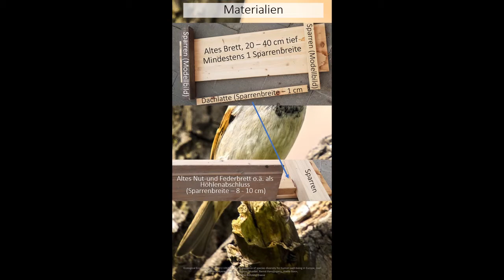Bauanleitung Nisthilfe für Spatzen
Materialien:

1 altes Brett, ca. 20 - 40 cm tief, mindestens 1 Sparrenbreite
1 Dachlatte pro Höhle, Sparrenabstand - 1 cm
1 Höhlenabschluss, altes Nut- und Federbrett o.ä., Sparrenabstand - 8 - 10 cm
Schrauben

Eine höhere Vogelpopulation in unserer unmittelbaren Nachbarschaft steigert das Wohlbefinden (1).

Mit Nisthilfen unter den Dachüberständen finden Spatzen eine gute Brutmöglichkeit.

Projektidee und Umsetzung: Frank
Kamera und Ukulele: K3.
K3 spielt das Instrument erst seit vier Tagen.

1: Ecological Economics 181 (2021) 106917: The importance of species diversity for human well-being in Europe, Joel Methorst, Katrin Rehdanz, Thomas Mueller, Bernd Hansjürgens, Aletta Bonn,
Katrin Böhning-Gaese